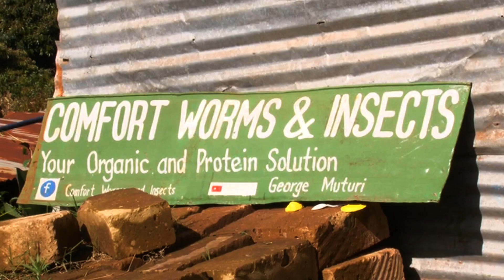VERMICULTURE AND. AZOLLA FOR SUSTAINABLE FARMING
Vermiculture, also known as worm composting or vermicomposting, uses worms to convert organic waste into nutrient-rich compost for plants. This is a great way to reduce waste, improve soil health, and create a sustainable gardening practice.